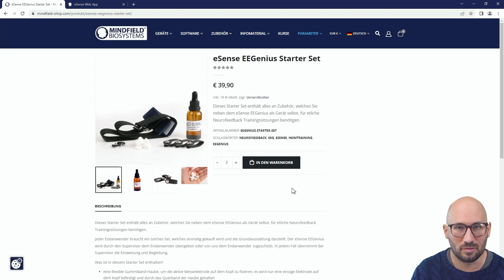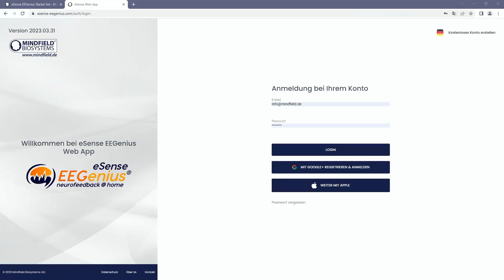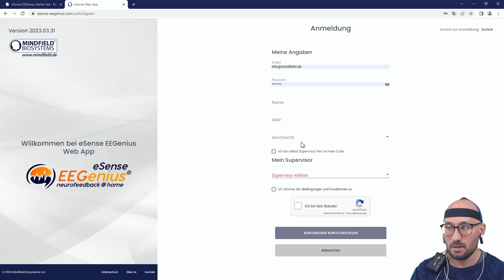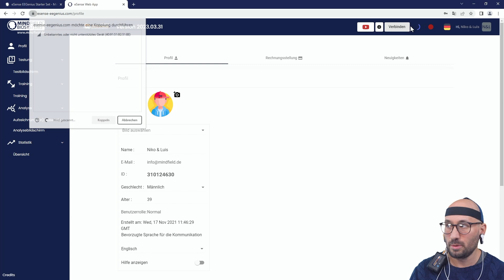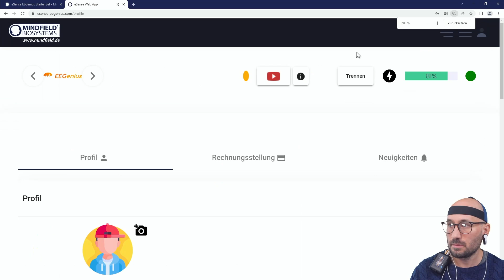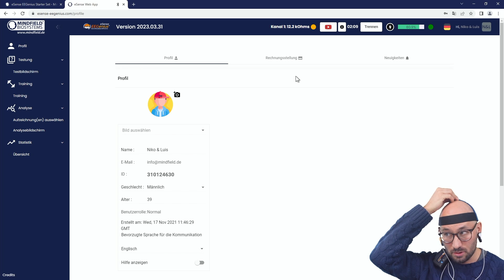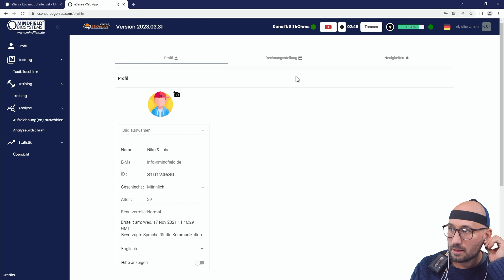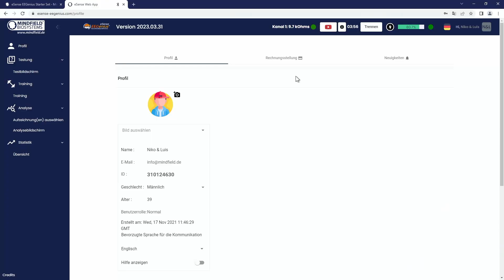eSense EEGenius Einführung zur Inbetriebnahme und Elektrodenplatzierung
Dieses Video erläutert verständlich die Inbetriebnahme und Elektrodenplatzierung des eSense EEGenius, ohne dabei genauer auf die Web Applikation zum Neurofeedback Training einzugehen. Die Anwendung dieser Trainingssoftware wird in einem separaten Video erklärt: